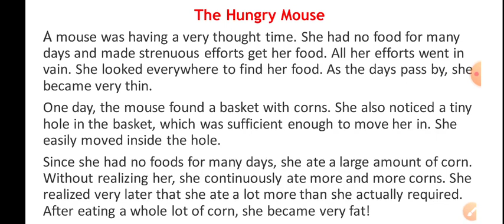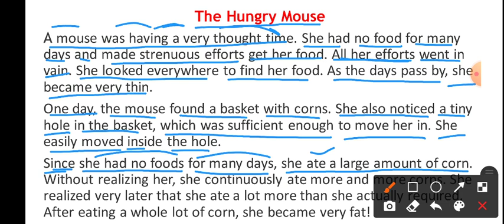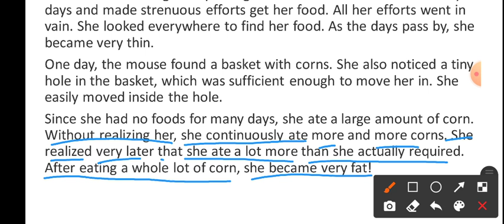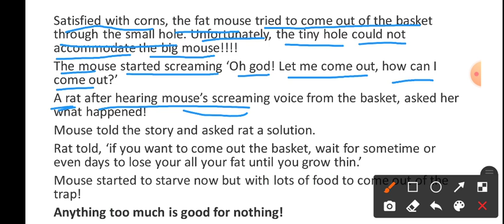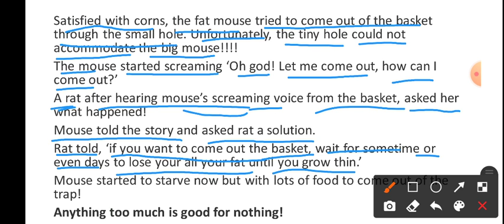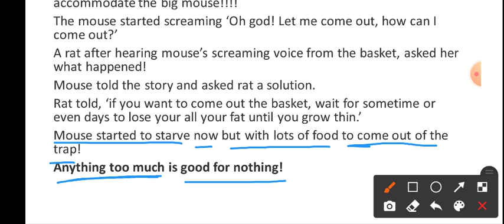The Hungry Mouse | Learning English through short story in Bangla